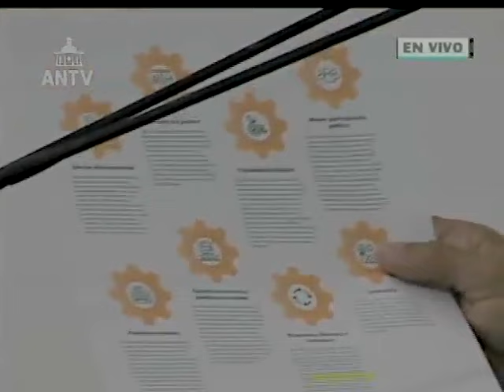Asamblea Nacional, 2 de noviembre de 2023, sesión completa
Puntos tratados: Acuerdo en ocasión de celebrarse el Día Mundial de las Ciudades, Acuerdo en apoyo a la Gran Misión Venezuela Mujer, Proyecto de Ley de Inclusión, Igualidad y Desarrollo de personas con Discapacidad (Segunda Discusión)

USDT o Bitcoin (BEP20): 0xef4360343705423a24119205eeb1de2a10fd23f4

USDT (TRC20): TQJB86JZjF5Kt1C7f322aax4iyD6x65UcV

Petros: PFfDUW3cj1WD7cUPYg9MK2EtgG5nUgVzuc